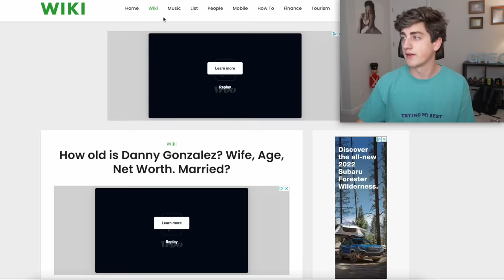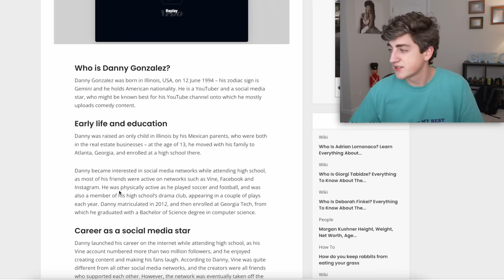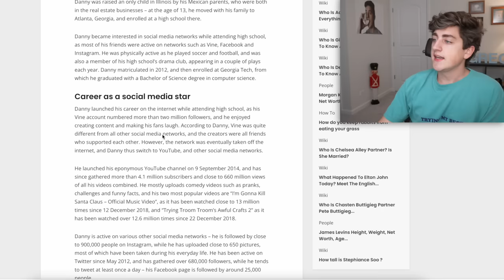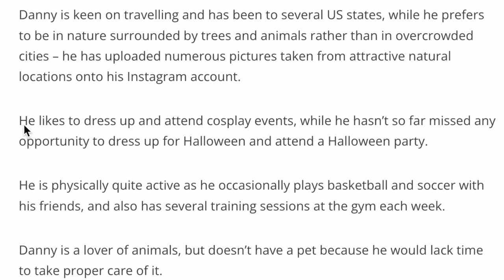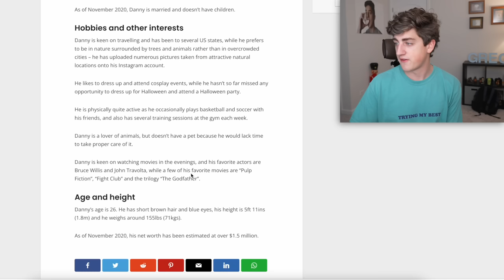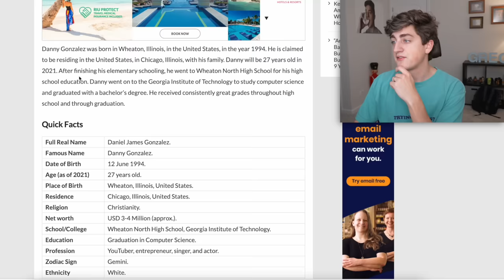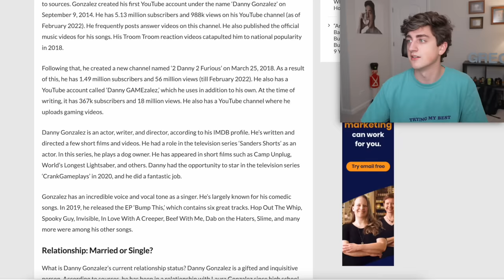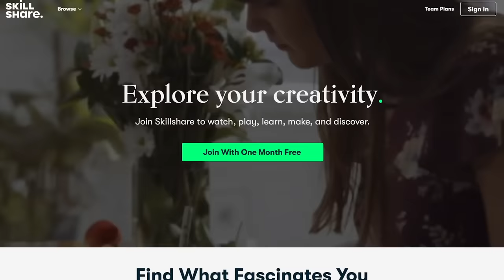STOP MAKING STUFF UP ABOUT ME